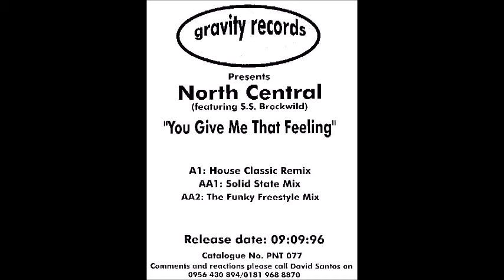North Central - You Give Me That Feeling (House Classic Remix)